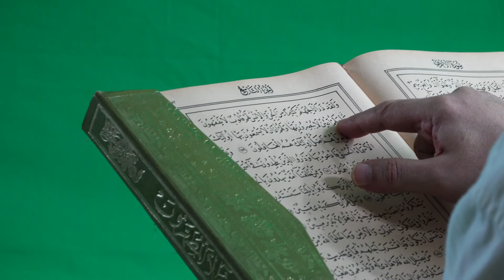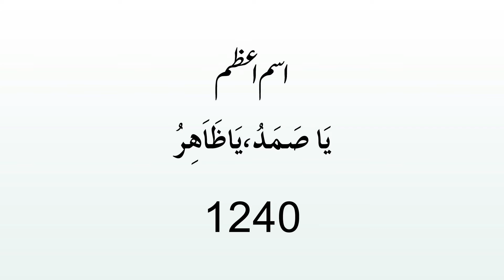C Aur U Naam Ki Jori Kaisi Hai | Name Ka Pehla Harf C aur U Ki Jodi Ki Shakhsiyat Aur Khoobian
Aaj ki video mein ham harf C aur U se shuru hone walay naam ki jori k baray mein bata rahe hain. Agar ap k name ka first alphabet ya name ka pehlaharf # u hai ya phir u hai aur ap apni is jori ki shakhsiyat, adaat, khoobian aur khamian janna chahte hain ya apnay mizaj k baray main janna chahte hain to ye video end tak dekhen. @blackmagiccommunity